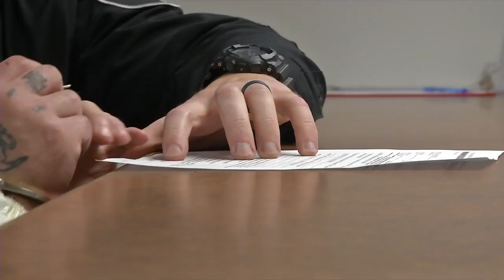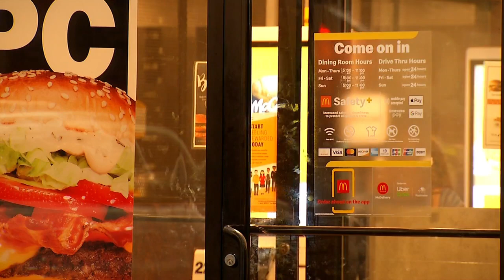McDonald's employee arrested following Elkview stabbing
A McDonald's employee is accused of stabbing and robbing a customer late Tuesday afternoon in the restaurant's bathroom.